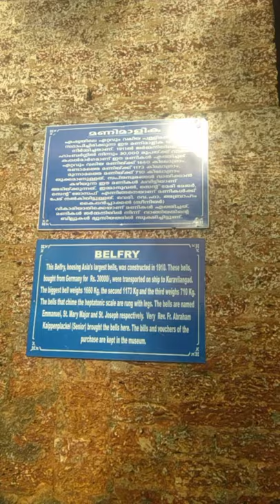belfry or manimalika in kuravilangad Church